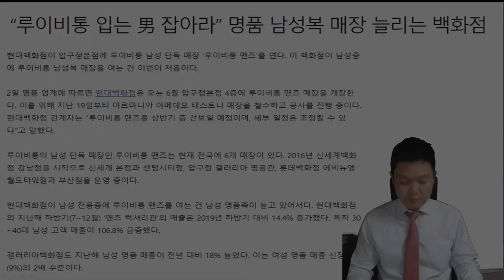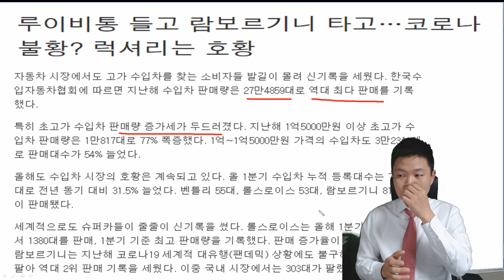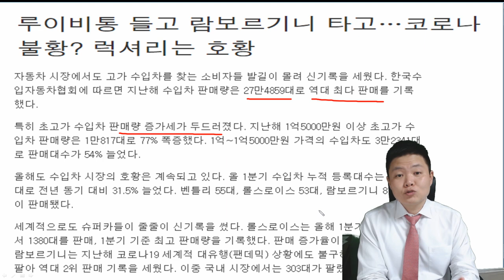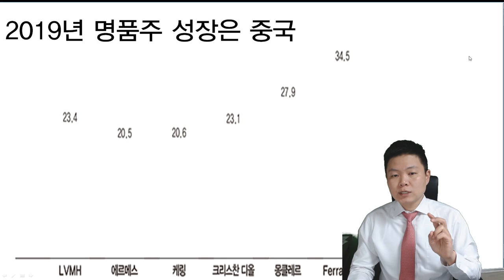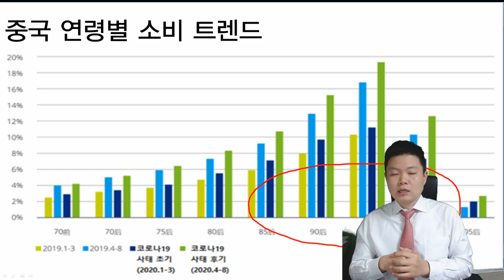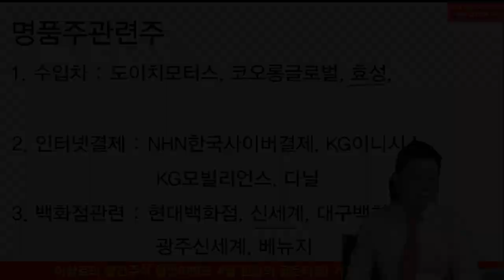[테마주 분석8]20대, 30대가 보복소비에 가장 중요한 이유, 보복소비관련주, 명품주 핵심총정리